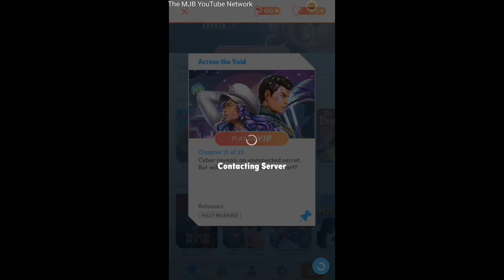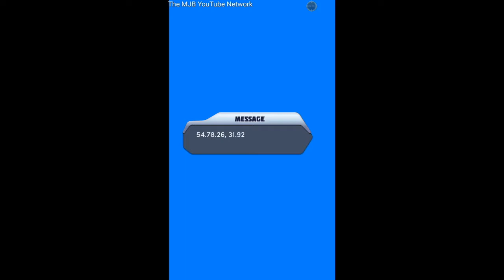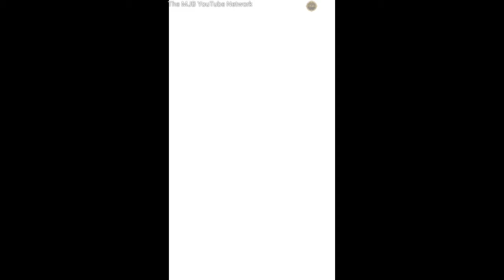Choices Stories You Play - Across The Void Chapter 21: Cyber, The Homeworld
Almost towards the end of this book, and today's chapter is all about Cyber, The Homeworld, this is where MC Captain Jenny, her siblings and her crew land on. There are secrets on here that will lead us to believe they we are gonna die here. All of us, MC Captain Jennifer too. But if that happens, we're not going down without a fight from the Void!